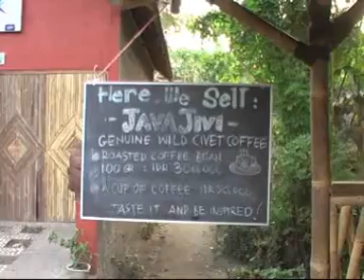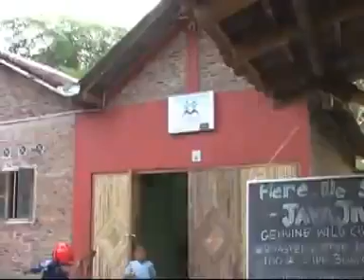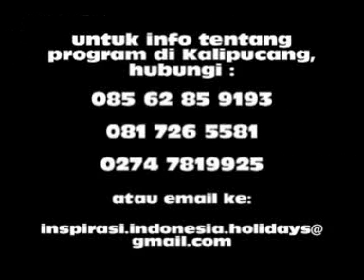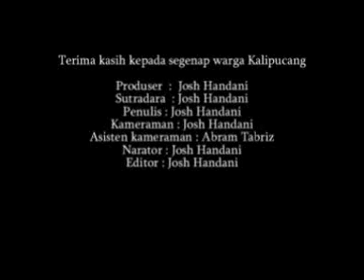Indonesia Travel Spots - Turism Villages Kalipucang Bantul Jogjakarta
in this please, people are very humble and very welcome to every tourism, here the tourism can stay, can learn about traditional culture and can interactive with people there like as home slef.